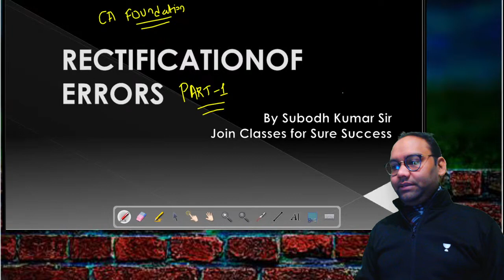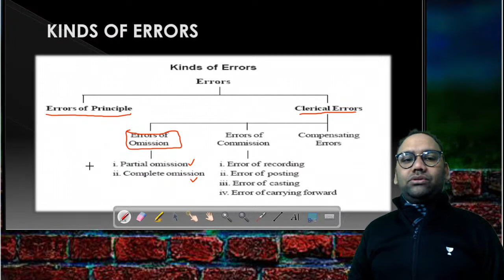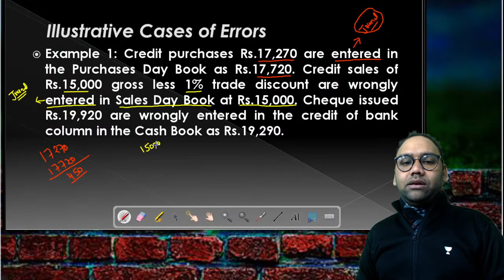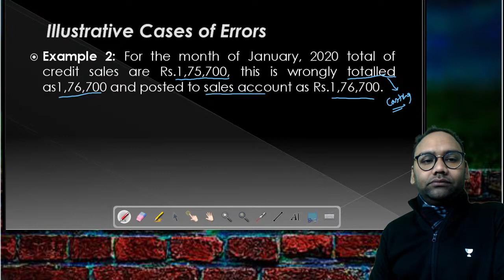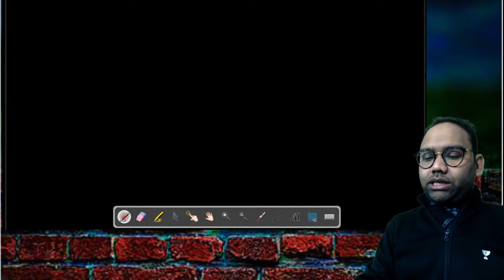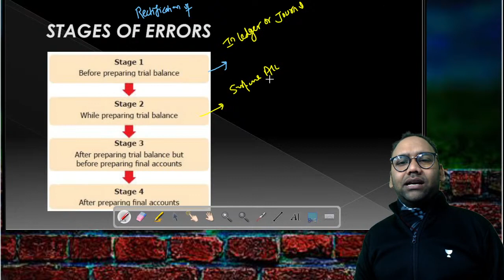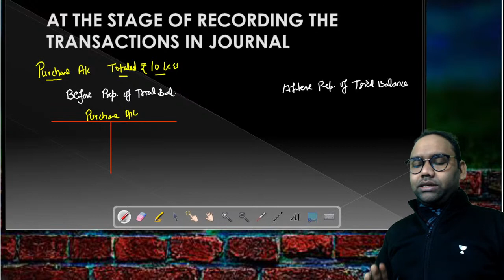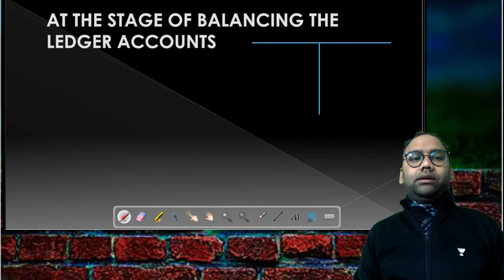Rectification of Errors- Part 1 | CA Foundation Accounts | By Subodh Kumar | Unacademy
In this session, Subodh Kumar Sir will discuss the concepts of Rectification of Errors under CA Foundation Accounting.

About the Educator:
Subodh Kumar Sir is one of the most renowned faculty of Accounting, Tax, and Costing for CA Foundation and CA Intermediate Students.

 Unacademy Subscription Benefits:
1. Learn from your favorite teacher
2. Dedicated DOUBT sessions
3. One Subscription, Unlimited Access
4. Real-time interaction with Teachers
5. You can ask doubts in the live class
6. Download the videos & watch offline